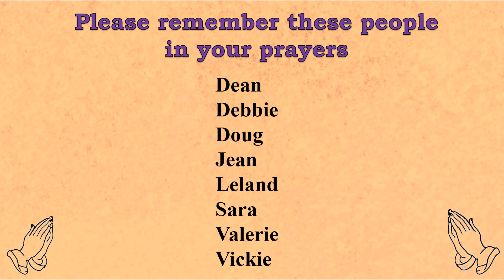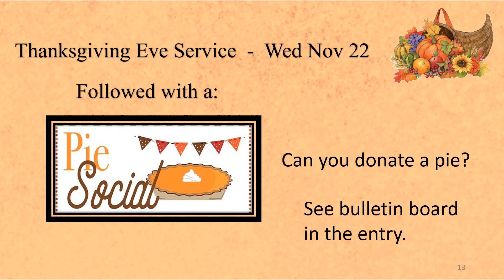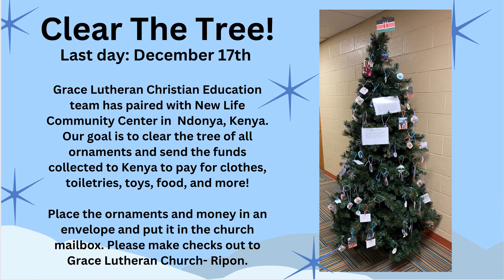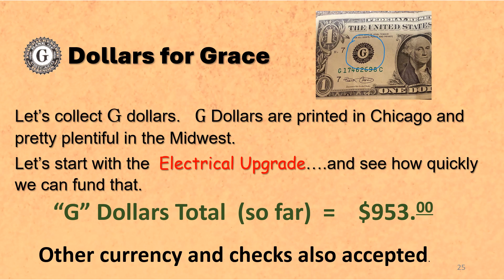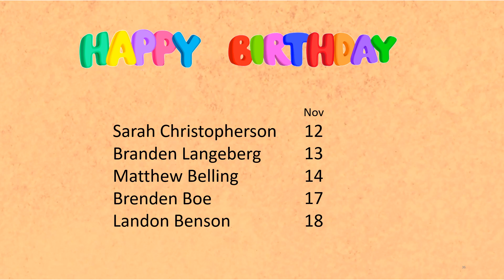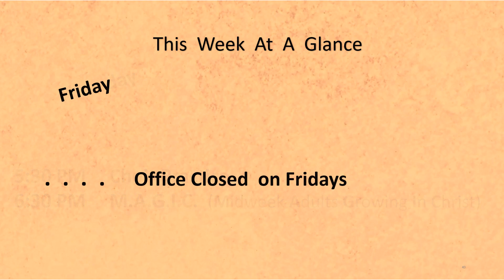Announcements Nov 12 2023